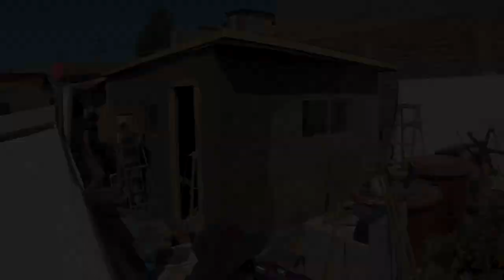Mexico '23 Video: Return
Recap of MVPC Mexico Trip 2023 with 9 teams building 9 houses.